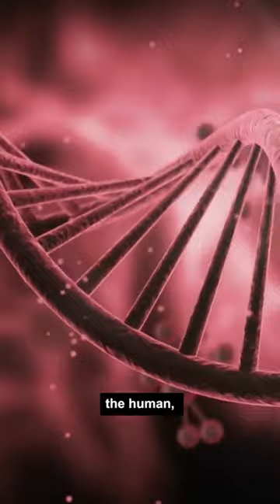How Allah has made humans distinct from other creatures of the World | Islamic Lectures